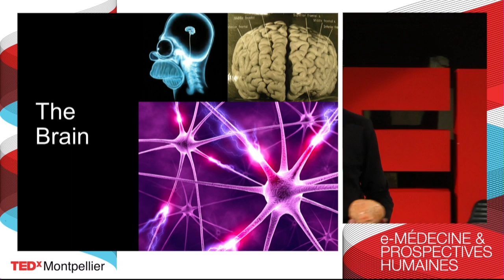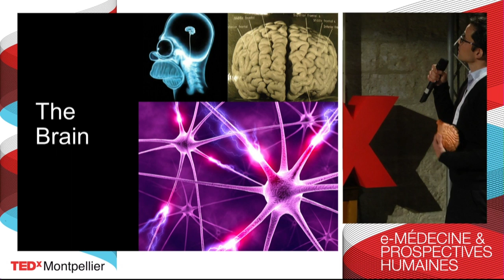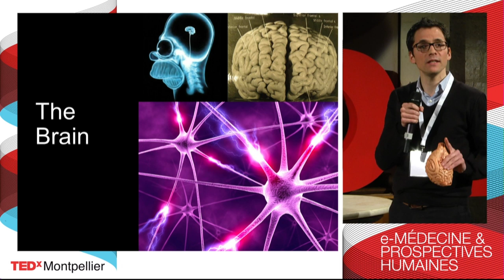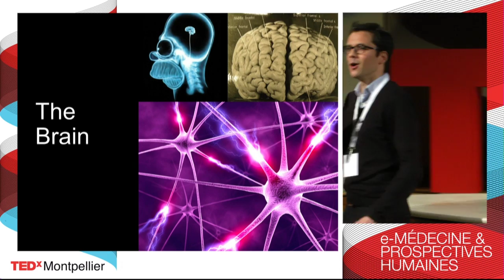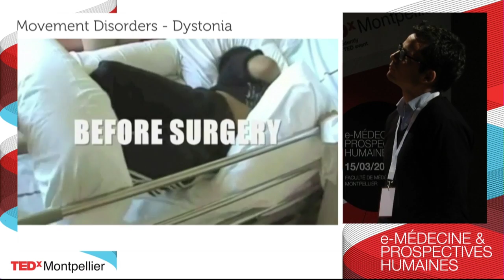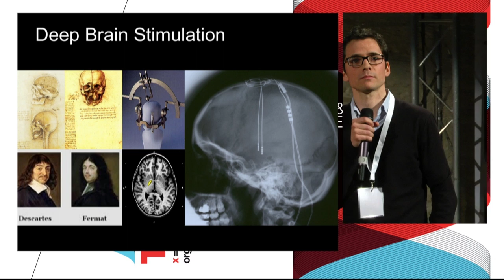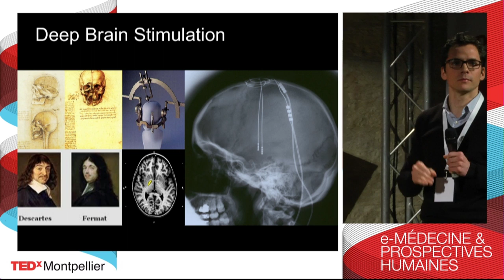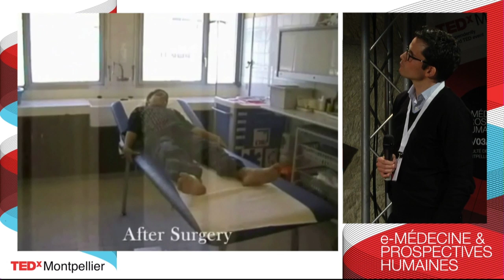Deep brain stimulation: Xavier Vasques at TEDxMontpellier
A Fabulous Talk that answer the right question : "How cool is that?"